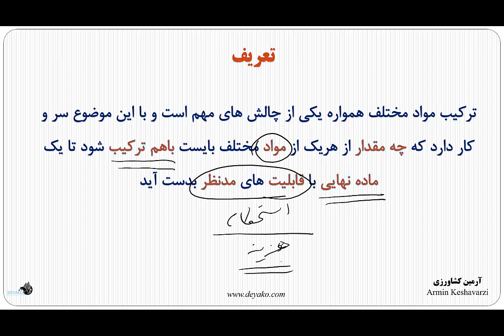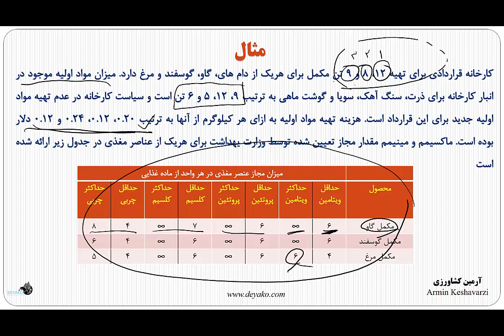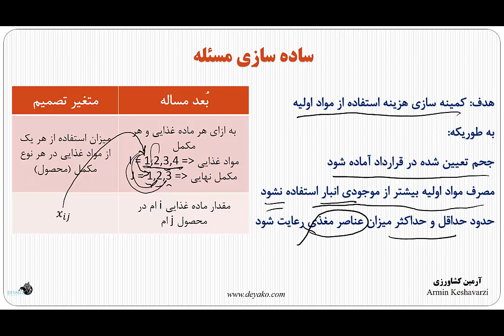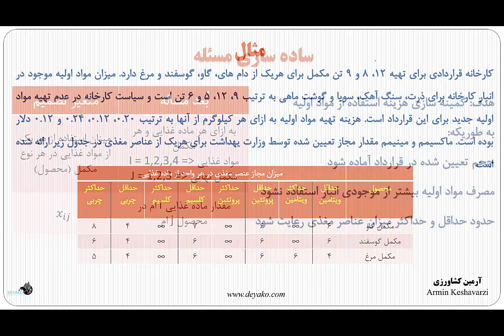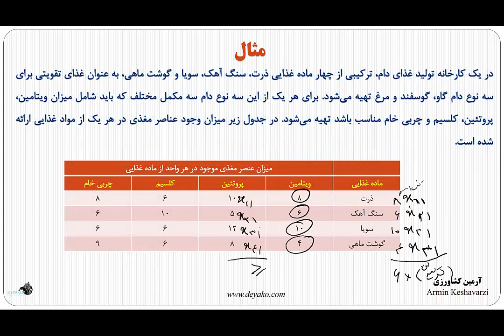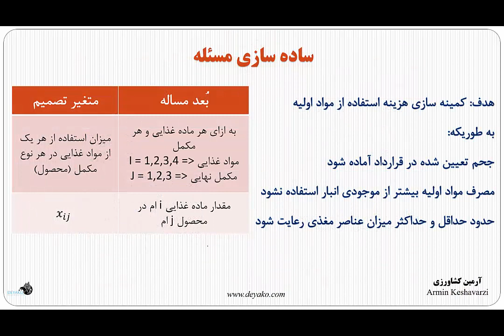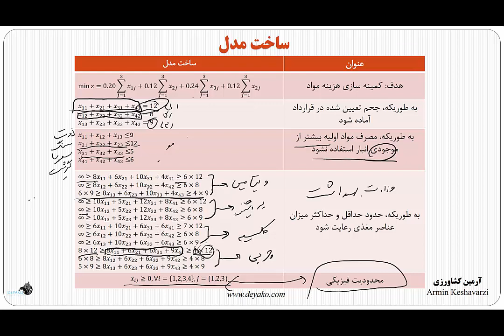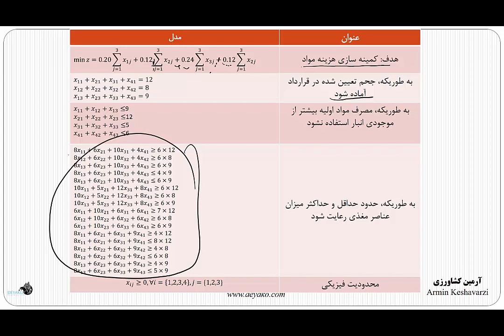درس4: مدلسازی چالش ترکیب مواد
ترکیب مواد در صنایع مختلف همانند صنایع شیمیایی، غذایی، تهیه مواد و مصالح و ... کاربرد فراوانی دارد، در این مسئله ما به دنبال بدست آوردن بهترین اندازه هر یک از مواد موجود برای بدست آوردن یک ترکیب بهینه هستیم. در این بخش پس از تعریف این مسئله یک مثال کاربردی از آن در کارخانه مواد غذایی دام تعریف و مدلسازی می شود.